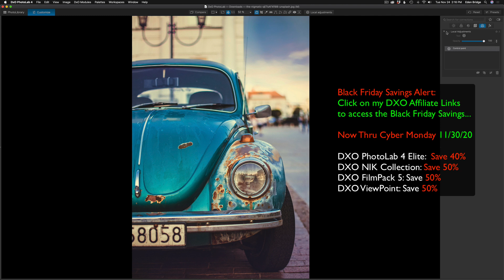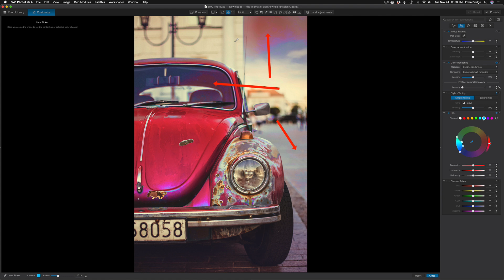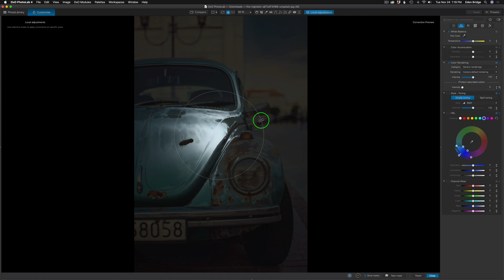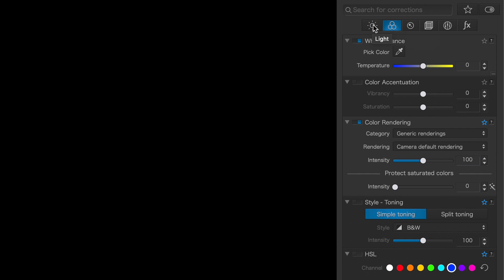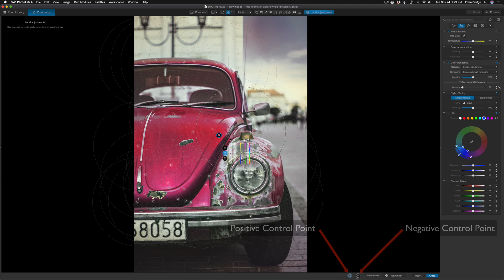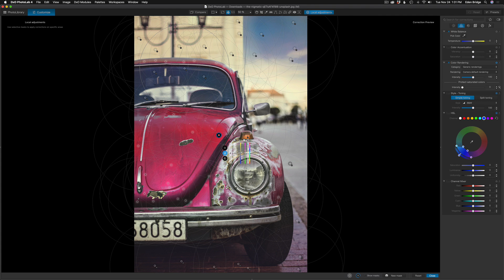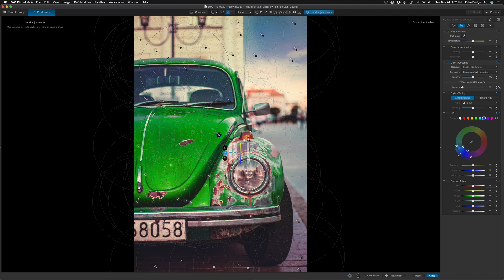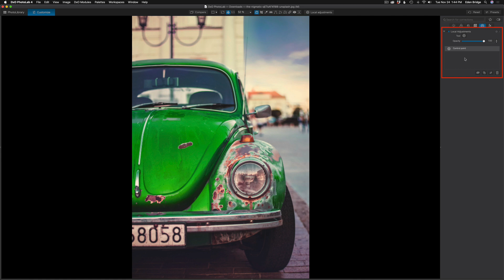BLACK FRIDAY - CYBER MONDAY SPECIAL: 40% OFF DXO PhotoLab 4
This is a follow-up video to my "HSL DXO Color Wheel and Hue Picker" video. In this tutorial you will learn how to use U Point Technology found in DXO PhotoLab 4 to change the hue of any color with ease...

Affiliate Links For Software I use and recommend:

Topaz Affiliate Link:

Topaz Black Friday (The Everything Bundle) Save over 60%
Get An Extra 15% Off by using my Promo Code davidkelly
Sale Runs until 11/30/2020